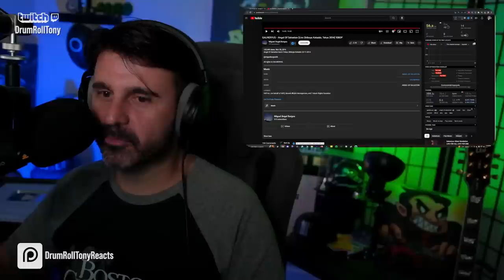MUSIC DIRECTOR REACTS | Angel Of Salvation - GALNERYUS [LIVE]